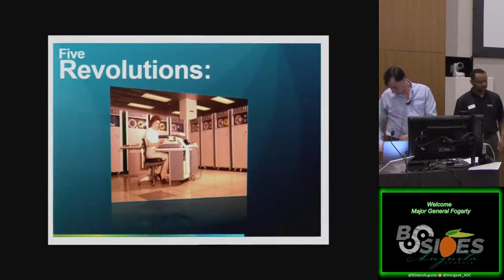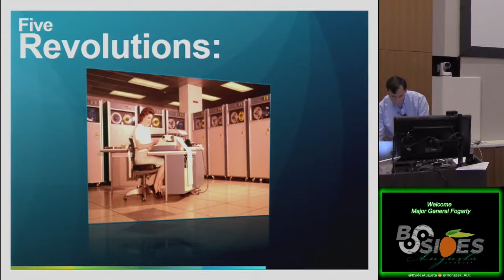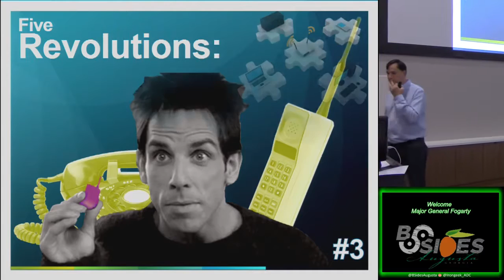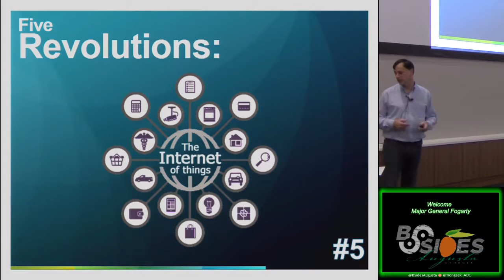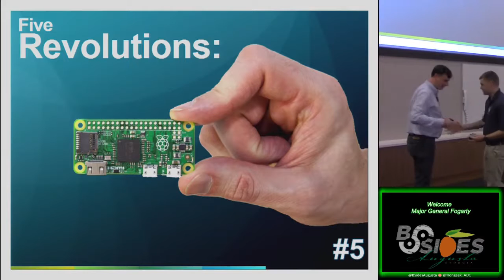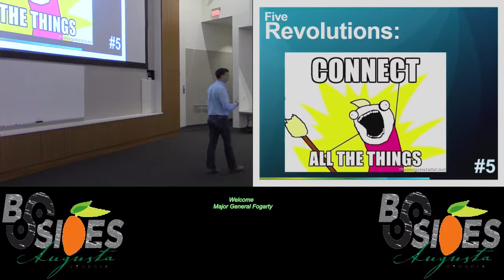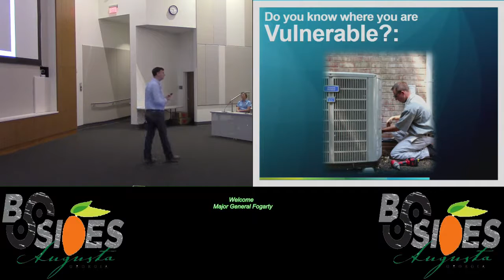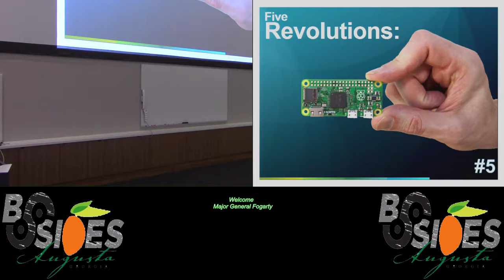Keynote Rob Joyce